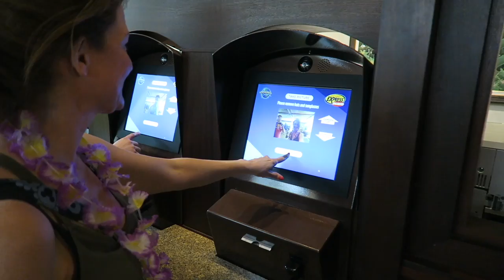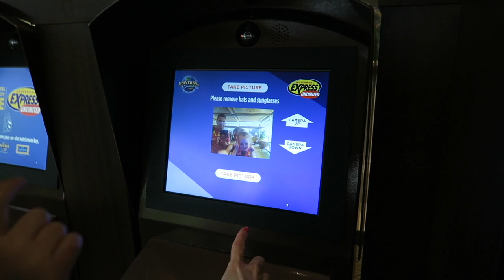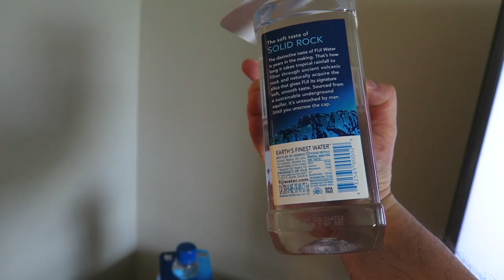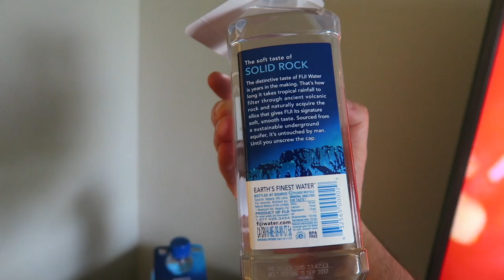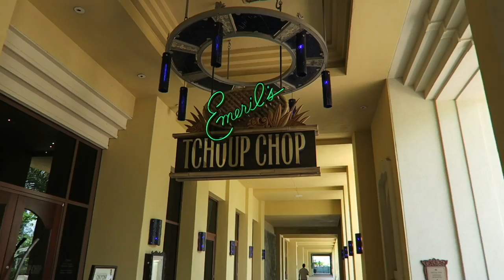ROYAL PACIFIC RESORT - UNIVERSAL ORLANDO - QUEEN ROOM TOUR & HOW TO USE EXPRESS PASS KIOSK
A tour of the lobby, Express Pass kiosk & a queen room at Loews Royal Pacific Resort at Universal Orlando.

We also show the water taxi to Islands of Adventure & Universal entrance.